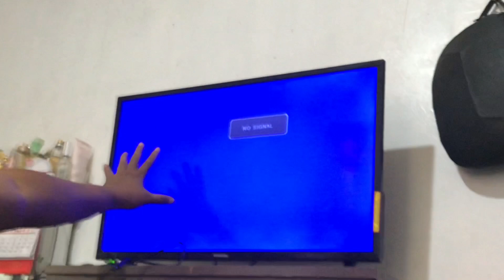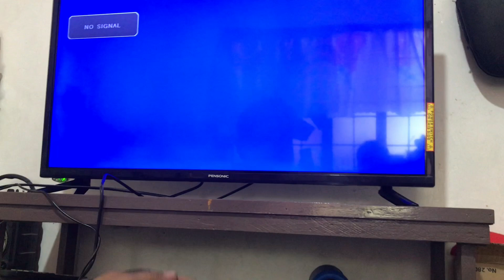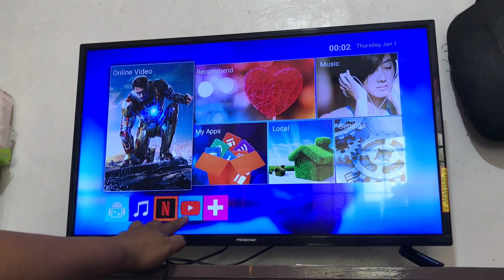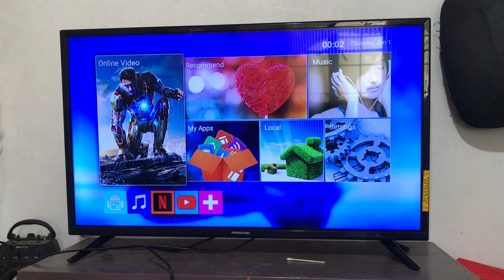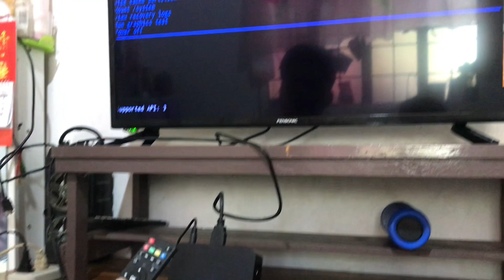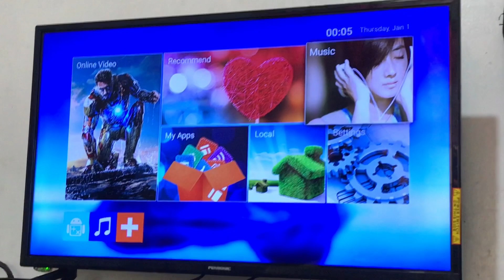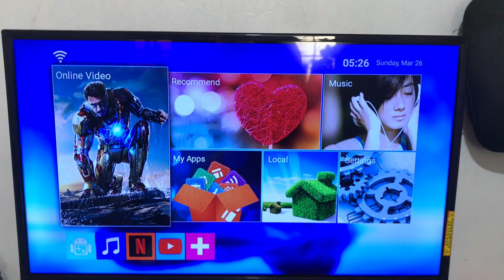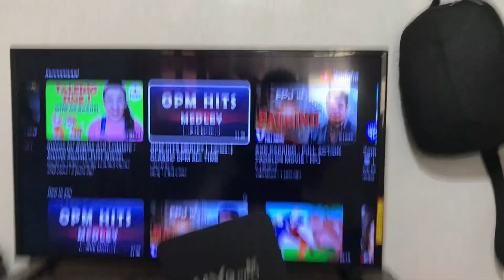SIRANG SKYPRO TV BOX PAGANAHIN NATIN TUTORIAL | Froylan Mini Sound